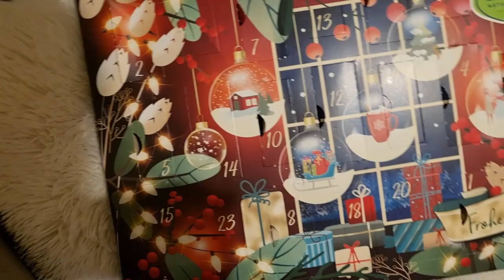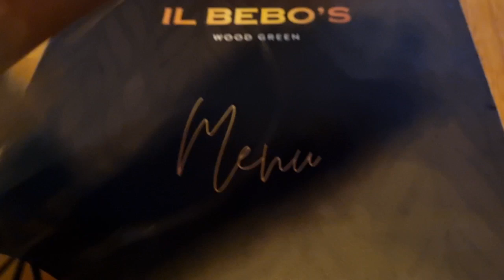❄️Vlogmas 13❄️Ho Ho Ho It's Vlogmas time 2022❄️Winter Wonderland şi restaurant italienesc.